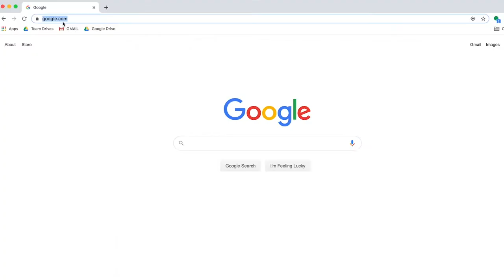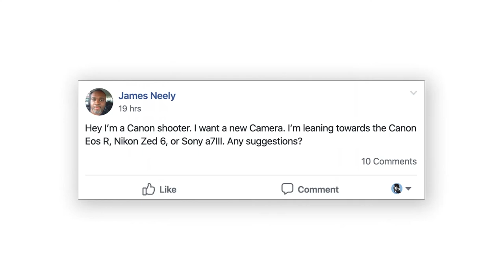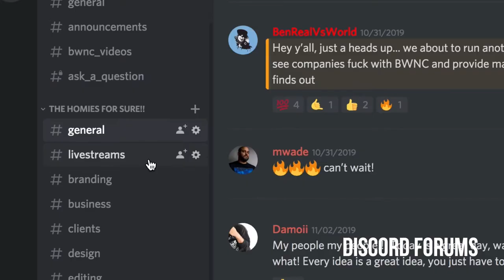How Joe Larkin started shooting for DIPLO, NGHTMRE, and more! | Ep. 152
Joe Larkin is a photographer, videographer & producer who has worked with some of the biggest names in EDM like Diplo, Major Lazer, NGHTMRE, and many more. Joe currently is touring around the world creating content for DIPLO as his full time videographer & photographer. Joe is also a co-founder of KURSZA – a production company that produces after movies for festivals and facilitates content for their network of major artists in the EDM space.

In this episode, Joe takes us through his journey of working as a production assistant on TV sets, to climbing up to casting for American Ninja Warrior, to his journey up the EDM ranks. He dives into how to connect & develop relationships with artists, how he goes about creating viral Instagram content for artists like Diplo, and what he looks for in creators who want to work with Kursza. SO if you have ever wanted to create content for DJ’s on tour or at festivals you definitely want to tune into this one!

TIMECODES:
⁃Intro to Joe / Background / Schedule on the road and KURSZA (3:29)
⁃Beginnings / School & Early Career (16:42)
⁃Spending a tough year in LA / Working PA gigs / Becoming casting producer for American Ninja Warrior (27:00)
⁃Starting on EDM content / Art of reaching out / Working at Insomniac (38:20)
⁃Dilemma about career / Starting to freelance / Touring and flying out to festivals / Working with NGHTMRE (49:30)
⁃Touring career worked out / Fitting in on tour / Bus tour with What So Not (57:30)
⁃Beginnings of KURSZA / Getting the team together - giving creators a shortcut / Festival after-movies (1:06:25)
⁃Working with Diplo + stories / Building trust / Popeye’s sandwich story (1:29:04)
⁃College experience (1:55:30)
⁃Outro & Q&A (2:01:43)

Listen to this episode on iTunes, Spotify, or any podcast platform you prefer!: